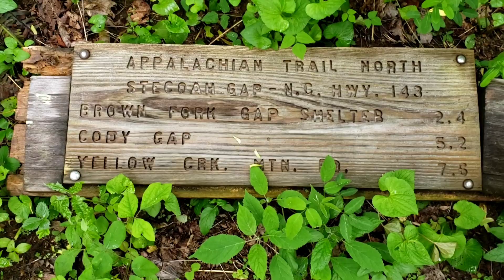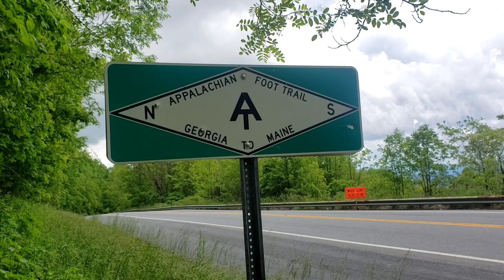Day 19 158.3 Yellow Creek Gap to 150.6 Stecoah Gap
First time hiking SOBO and it turns out to be more social.  We met 19 hikers with only 4 being local/day hikers. We even met Brady and Carly @happygolondons and Dennis and Marlo @tunaminnow.  We have been watching the @happygolondons on YouTube since before their hike a few months ago/pre-covid19.  Blessed with better weather than expected.  Happy to be traveling south for Jacob's ladder heading into Stecoah Gap-WOW! What a climb! Our last night at B&B.